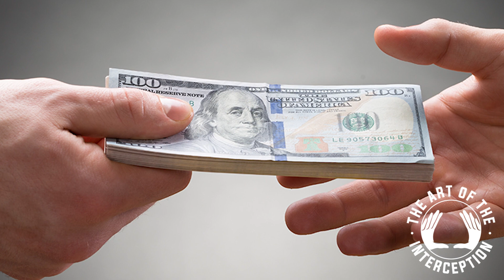How Asante Samuel Spent His First NFL Check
Learning finances can be hard if you have no experience or education to learn. NFL players and professional athletes come into a lot of money at once and must learn how to handle it immediately.